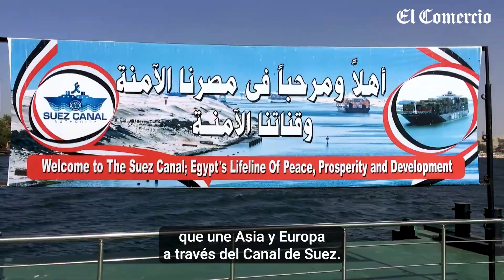¿Por qué el MAR ROJO se ha convertido en la RUTA MARÍTIMA MÁS PELIGROSA DEL MUNDO? | El Comercio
Los efectos de la guerra entre Israel y Hamás se están sintiendo desde hace semanas en el marRojo y el canal de Suez (que une Asia y Europa), debido a que los rebeldes hutíes de Yemen están atacando con drones y misiles a los barcos mercantes que se dirigen a Israel o que tienen vínculos con la nación hebrea. Esto viene afectando notoriamente el comercio mundial